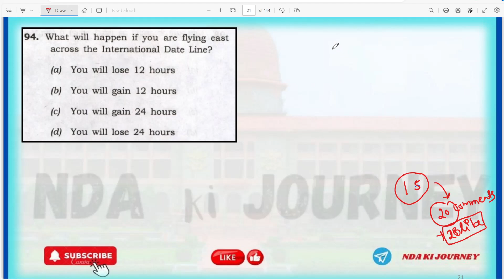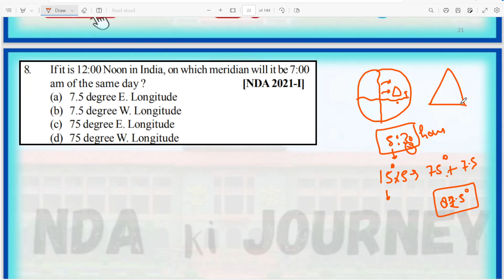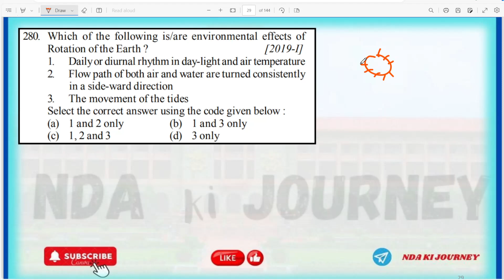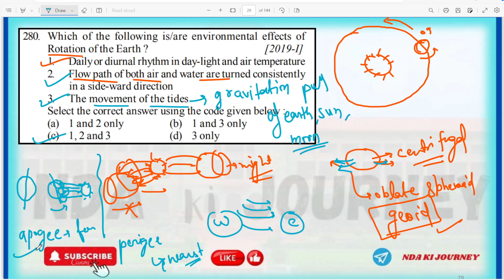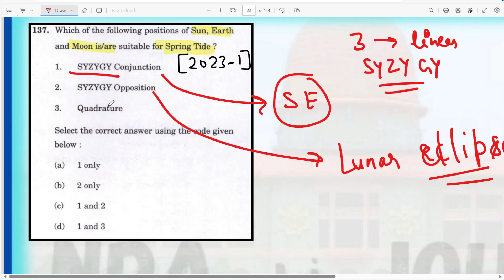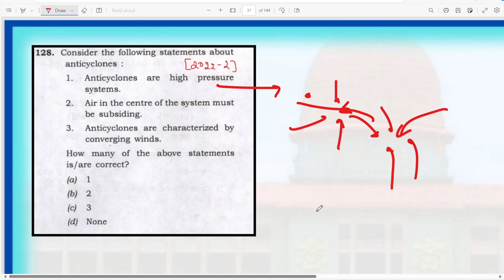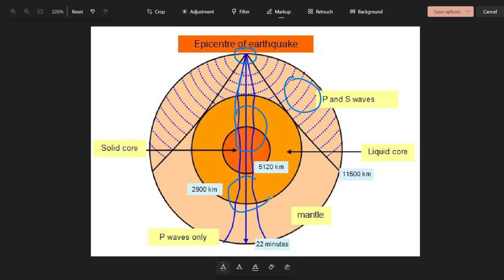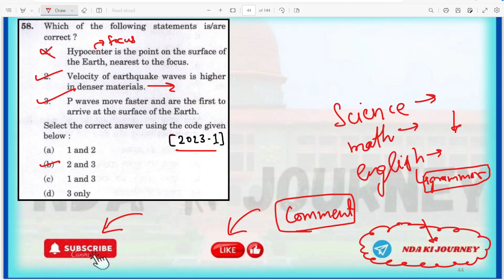*GEOGRAPHY * for NDA/CDS 1-2024 PART 2 || most important chapter for ssc , airforce exam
I m self Aditya. i have cleared NDA exam 4/4 times, 2 times airforce exam

so i am a credible source of  information and studies

we will do all the segments related to NDA Exam.

keep supporting keep spreading love

NDA KI JOURNEY
nda nda12024 ndapreparation ndamaths ndasyllabus ndapyq My self Aditya. i have cleared nda exam 3 times, 2 times airforce exam